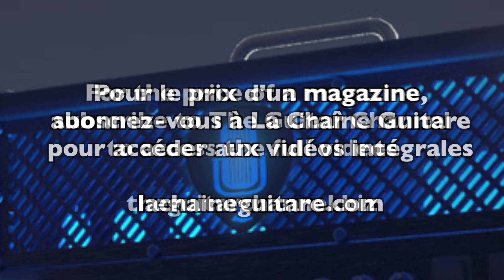Bernie Marsden interview about The Beast, his 1959 Sunburst Les Paul Standard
In April 2019, The Guitar Channel went to Germany to cover the Musikmesse and visit Guitar Point, this fabulous vintage guitar store in the suburbs of Frankfurt. It was the day of the "Sunburst Convention" which brought together no less than 14 Les Paul Sunburst's from the mythical years 1958, 1959 and 1960. The guitarist Bernie Marsden was present with his own guitar named The Beast, an opportunity to do an audio interview with him.

En avril 2019, La Chaîne Guitare est allée en Allemagne pour couvrir le Musikmesse et faire une visite chez Guitar Point, ce fabuleux magasin de guitare Vintage dans la banlieue de Francfort. C'était le jour de la "Sunburst Convention" qui rassemblait pas moins de quatorze Les Paul Sunburst des années mythiques 1958, 1959 et 1960. Le guitariste Bernie Marsden était présent avec la sienne qui porte le petit nom de The Beast, une occasion de faire une interview audio avec lui.

Envie de regarder plus de vidéos guitare ? Bénéficiez de 30 jours gratuits sur La Chaîne Guitare :